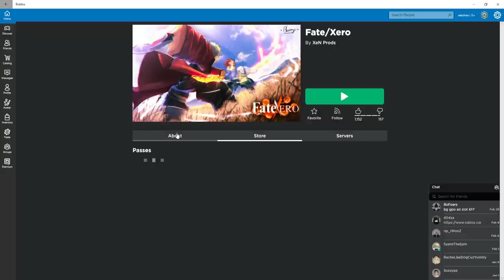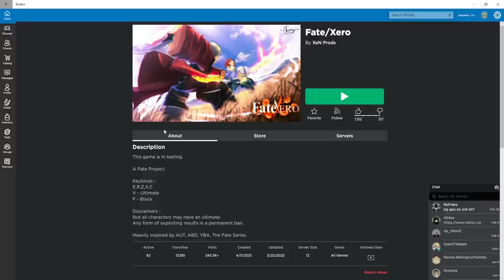Game Fate Mirip AUT Keren Tapi Bayar Sekalian Coba Shirou Emiya ! - Fate Xero Roblox Indonesia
Jadi di video kali ini gw akan mencoba game fate mirip banget sama AUT, animasi keren parahhh tapi sayangnya masih bayar dan lumayan mahal!

Mau membantu channel ini??

Ciaooo!!